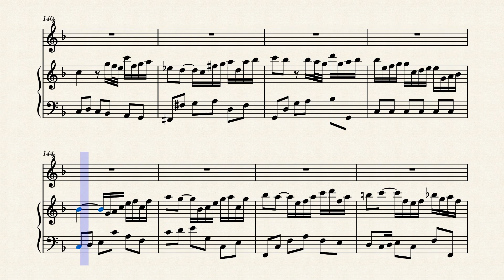BWV 16,5 Bach J.S. Arie 'Gelieb Jesu du, allein', Rec S+Hch